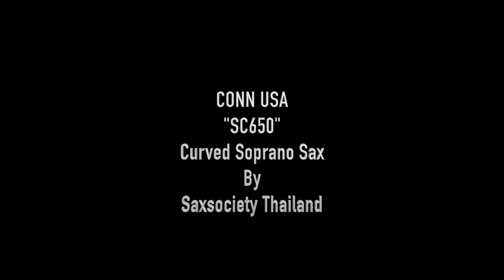[รีวิว แซกโซโฟน] (NEW) CONN "SC650" Curved Soprano Sax | Saxsociety Thailand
"The Best for your budget"
Curved Soprano Sax ที่ให้เสียงที่ดี Intonation ดีเยี่ยม ราคาคุ้มค่าสุดๆ
เป็นของใหม่นะครับผม

Key Features
Soprano Sized Saxophone Ideal for Developing Students
Curved Neck for Comfortable Playability
Brass Body for an Authentic Sound
Pisoni Pads for an Expressive Feel
Gold Lacquer Finish has a Smart Look